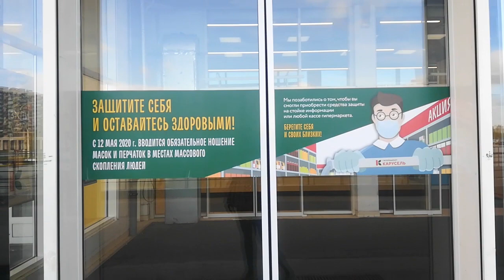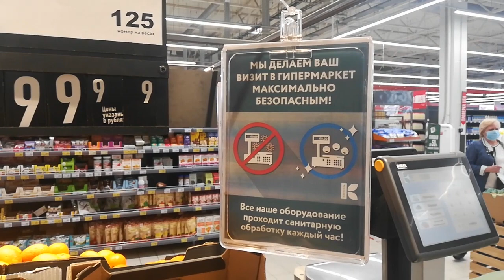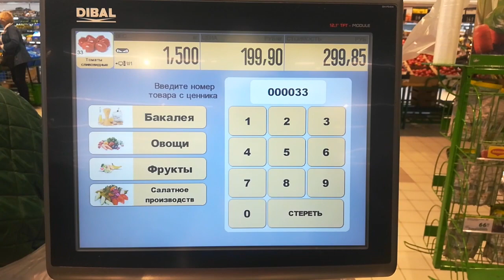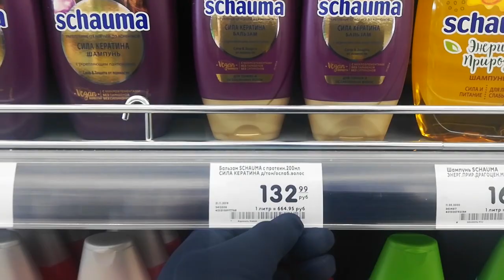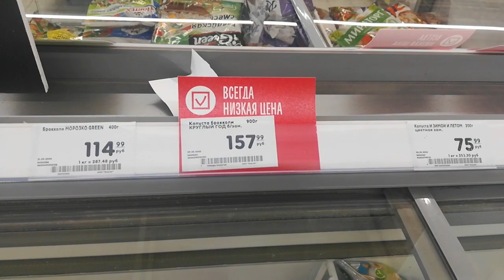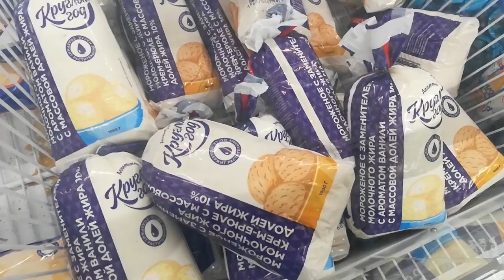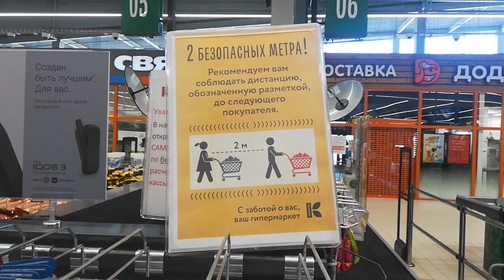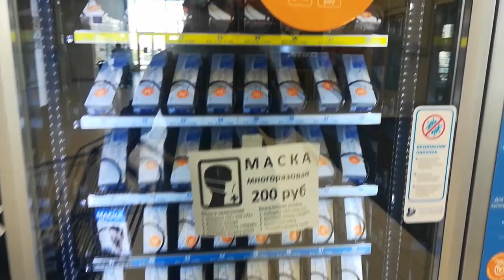LIVE*RUSSIA: Сходили в "Карусель" на Дальневосточном. Что мы там нашли?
С 12 мая 2020 года в Санкт-Петербурге введён перчаточно-масочный режим при посещении магазинов. Чем сейчас отличается обычный супермаркет от того, каким он был до коронавирусной пандемии? Что подорожало, а что можно купить со скидкой в гипермаркете "Карусель"? Обо всём этом я рассказываю в видео.